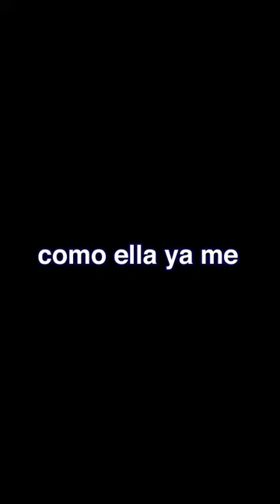Marti Benza perfil a Bri Domínguez - Happn 2021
Marti Benza le crea un perfil en Happn a Bri Domínguez, y ella opina de su trabajo.